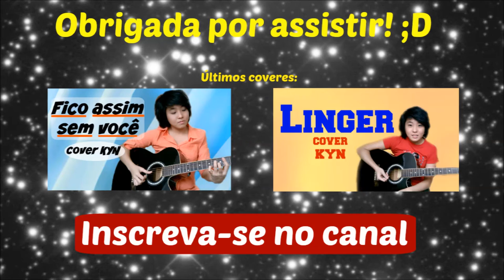[KYN original] My Desire + Lyrics + Chords in the description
Música autoral KYN. Título: "My Desire". Composição em: 2013. Letra na tela. Cifras abaixo. Vídeo disponível em Full HD. Comente. Compartilhe. Muito obrigada! Até! o/

Refrões/Chorus: A - E - D - D
Verso 1: A - E - D - E --- F#m - Bm - C - D
"My life...": (Bm - F#m) x3 -- G
Base SOLO: G#m - A - E -- G#m - A - B